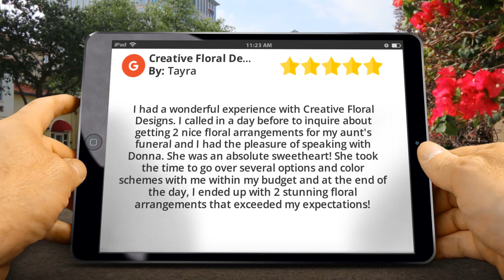Flower Shop in Silver Spring, MD, Creative Floral Designs in Silver Spring, MD